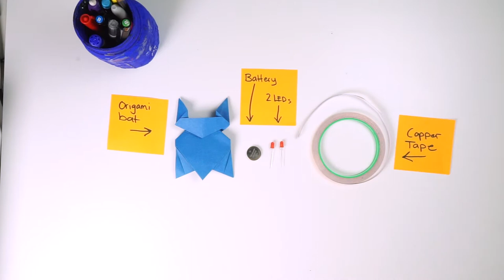Paper Circuit: Light-Up Origami Bat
Add LEDs to any origami project using blink blink paper circuit materials.